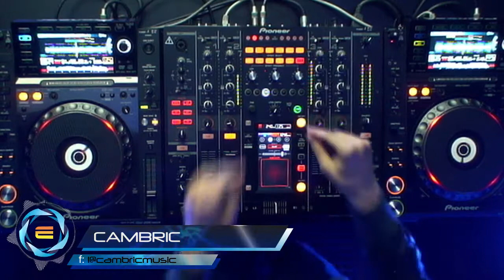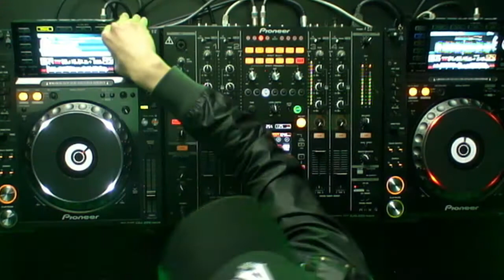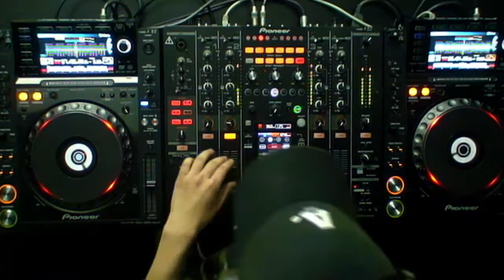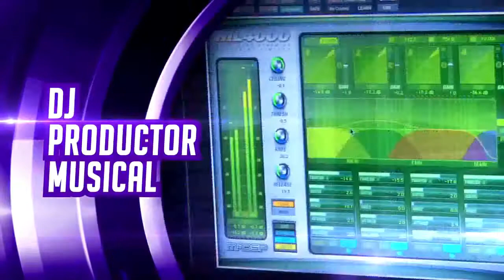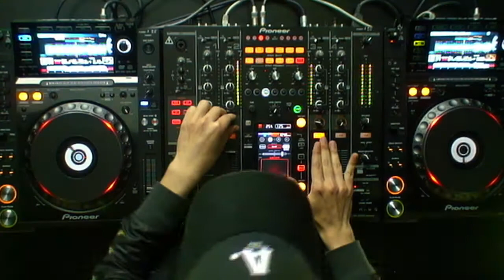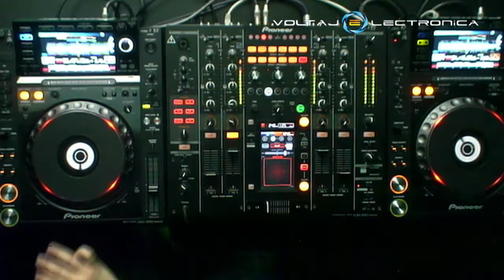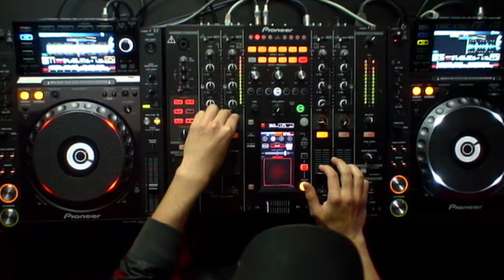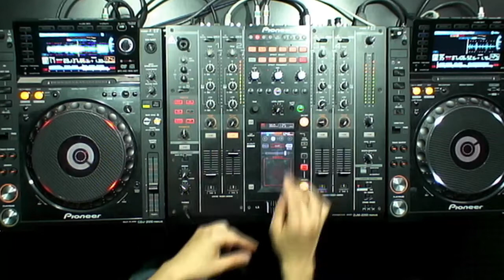CAMBRIC @ VOLTAJE ELECTRONICA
EMISION JUEVES 3 DE AGOSTO DEL 2017
ESTUDIOS VOLTAJE.FM